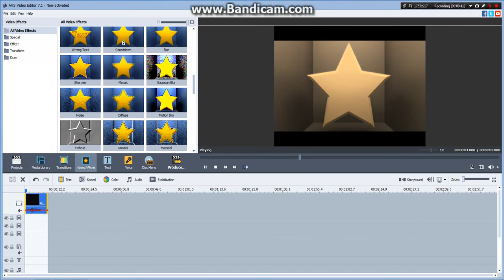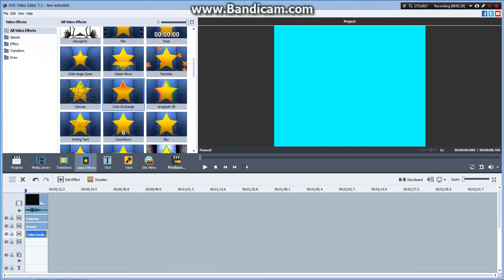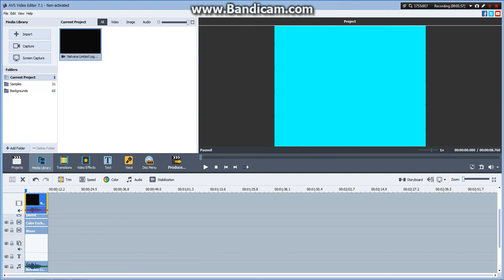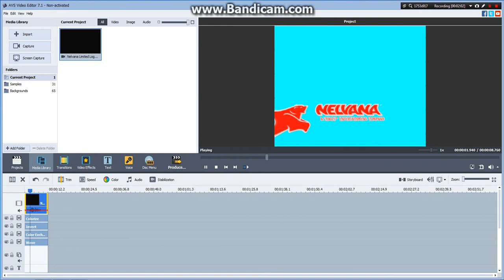(REUPLOAD) How To Make G Major Effects Like Josh Mar